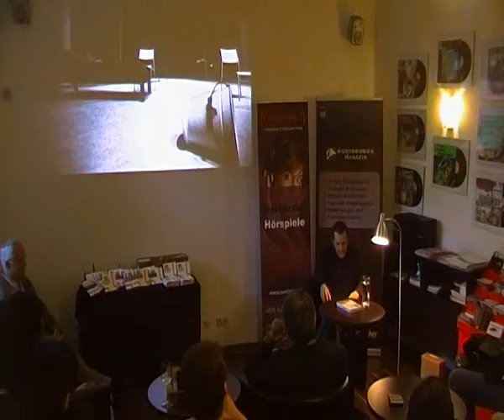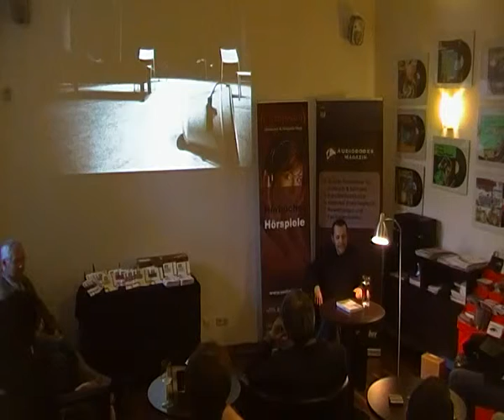AUDIAMO MONO-Verlag Peter Danzinger ließt Die alphabetische Thalia 21.05.2010 Teil 2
Der Wiener Autor Peter Danzinger ließt in Zusammenarbeit mit dem Mono Verlag in Österreichs erster Hörbuchhandlung AUDIAMO, Kaiserstraße 70 aus seinem Werk "Die alphabetische Thalia".